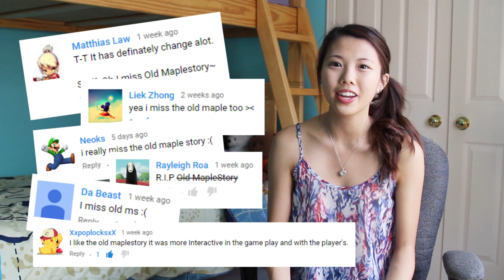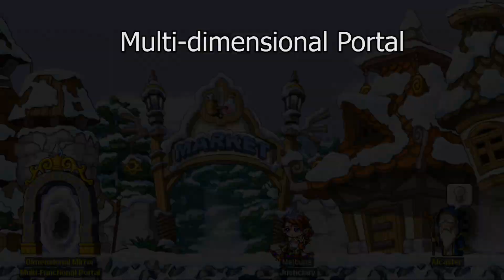What's new in MapleStory?! (for returning players)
*If you haven't seen my first VLOG yet, click here! "Maplestory CHANGED! (2006 vs. 2015)"* =D

Finally finished my second vlog! A total of maybe 40 hours to make this LOL .. I know I talk fast hahah sorry @_@ I had the mindset of slowing down, but once I start talking, I can't LMAO it's just my normal talking speed ... D: Hopefully you guys can still catch on and hear me!

This video isn't as nostalgic as the first.. I'd say it's more of an informational video LOL lots of tips & tricks in MapleStory but nonethless, I hope you guys enjoy xD I tried to find a bunch of familar maple maps like the slime tree, EOS tower and Pet Park haha ;P

Also a special thank you to Larry for helping me with the script writing process, and Anthony from California who helped me out when I first started playing Maple again! + Clarence and Victor who make some cameo appearances LOL

P.S. the lighting in the video changes because I started filming at like 4-5, and by the time I finished, the sun was about to set LMAO that's why there's more of a red colour HAHA xD